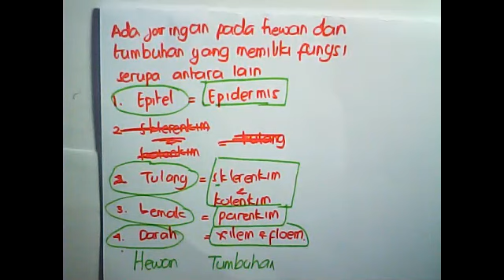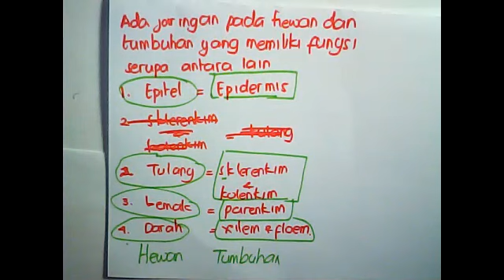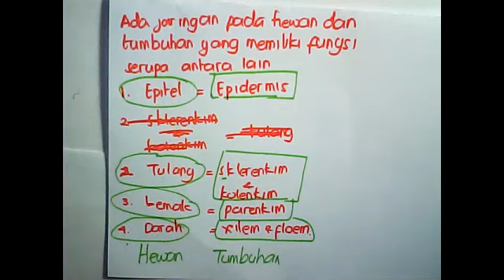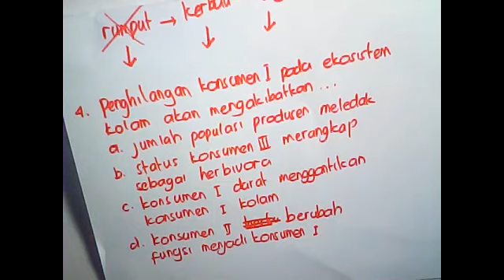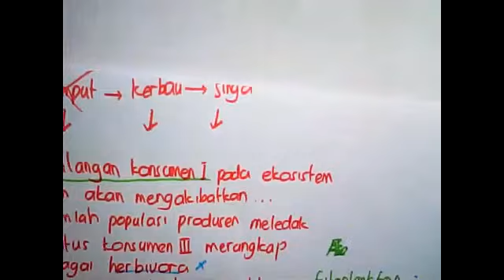Biologi4 Jaringan Oleh Bu Maya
Jangan lupa untuk belajarnya kodenya Biologi4